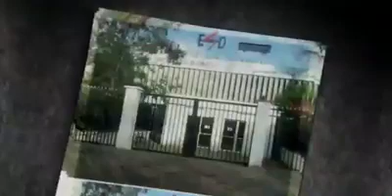Jamuiriyada jabuuti howharada bariga afrika